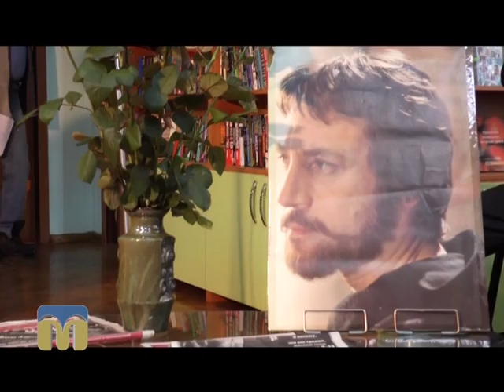ТНМ сюжет - вечір творчості Висоцького 25.01.2016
Клуб авторської пісні «Біла Ворона» організував вечір творчості Володимира Висоцького.